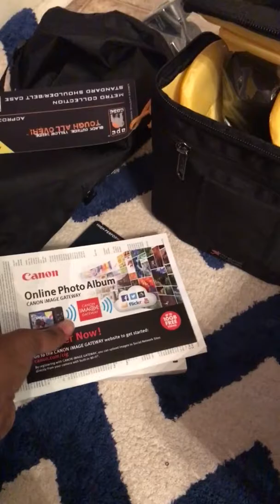My new vlog camera Canon M10